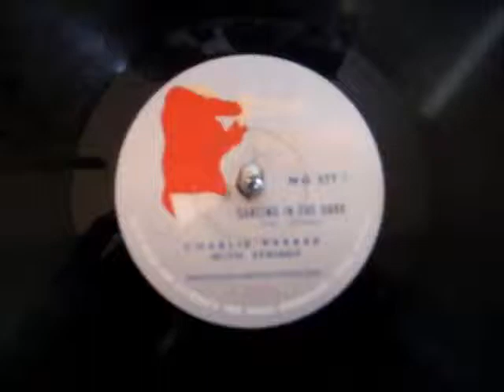Charlie Parker With Strings - Dancing In The Dark 78 rpm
Charlie Parker With Strings - Dancing In The Dark, on Blue Star NG 577.
Recorded July 5, 1950, NYC.
Originally issued on Mercury 11068.